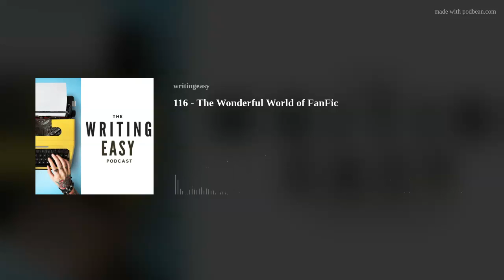116 - The Wonderful World of FanFic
Let's play! Today we're digging into the world of fan fiction. What is it? Why do people love it? How can it benefit you as a writer and creative? We're going to get into all of those questions and more. Also, Melissa confesses to being obsessed with the All The Young Dudes Mauraders fanfic.
Like the episode! Leave us a review. It helps others discover the podcast.
Have a topic request for a future episode? Tag us on social media!
Twitter: @geekymary &amp; @meliwriter
Youtube: The Writing Easy Podcast &amp; The Creative's Tarot